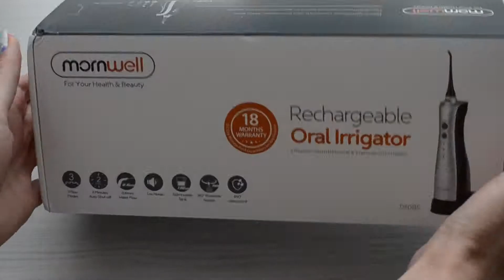Распаковка стоматологического ирригатора из магазина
Ссылка на продукт